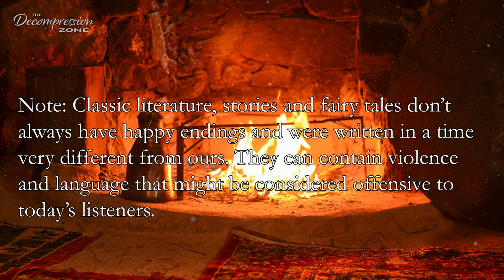Deep Sleep Story | Akin to Love | Calm Reading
Welcome friends! This is a bedtime story for grown-ups. This soft spoken, soothing audiobook is entitled "Akin to Love", written by Lucy Maud Montgomery. This is a calm reading that will help you unwind and relax. Due to the mature theme of the story, this is a bedtime story for grown ups / adults.

-Marcus

CONNECT:
►SUPPORT:
The story resides in the public domain.